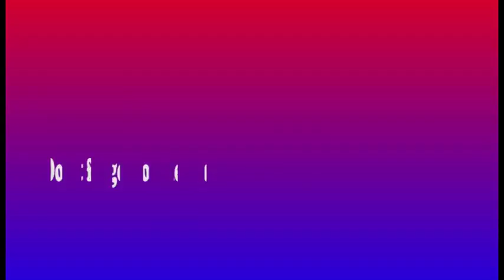NO PARKING NA MAGA CALLE SERIOSO IMPLEMENTA EL POLICE